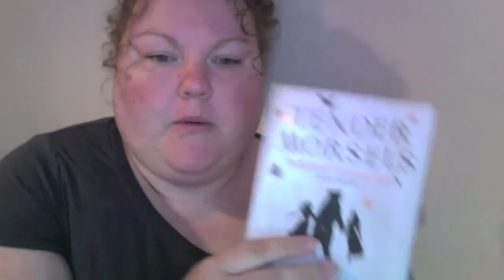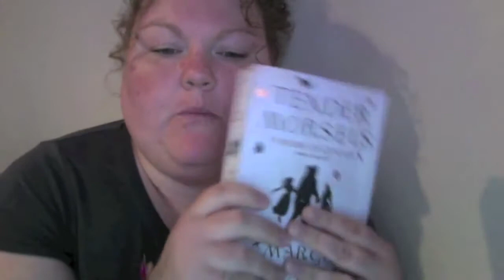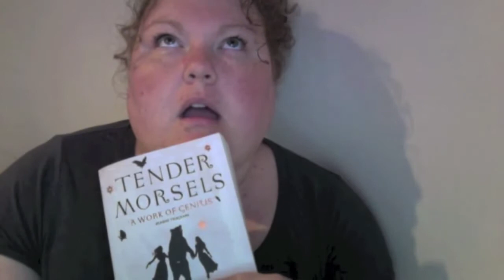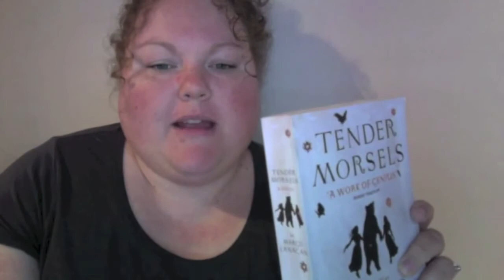Book Review - Tender Morsels - Margo Lanagan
My book review of Tender Morsels by Margo Lanagan.